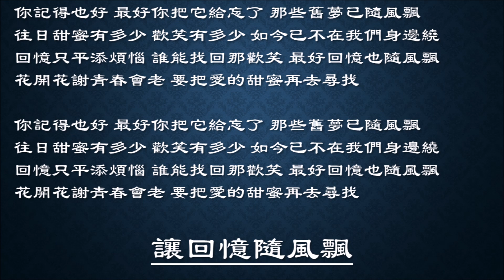【余天 Yu Tian】让回忆随风飘 国语